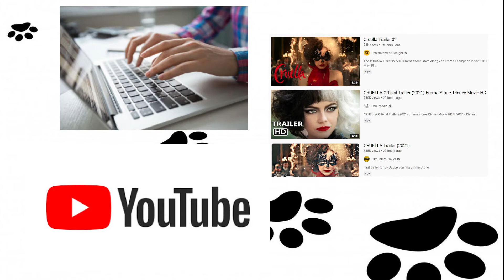Let's Talk About CRUELLA!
My thoughts on the new Cruella trailer and the comparison to Harley Quinn, Joker, and Batman movies.